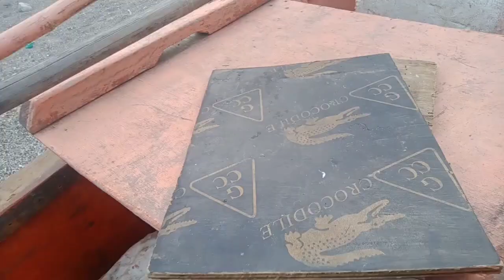Mga Kapatid: Nakabili ako ng Bangka pang laot at dagdag hanap-buhay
I bought a boat for today's video